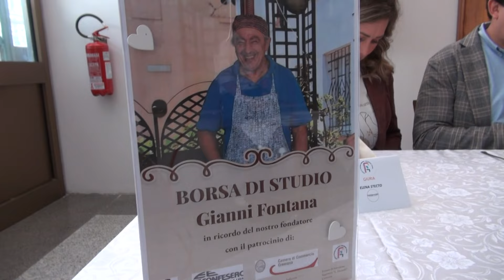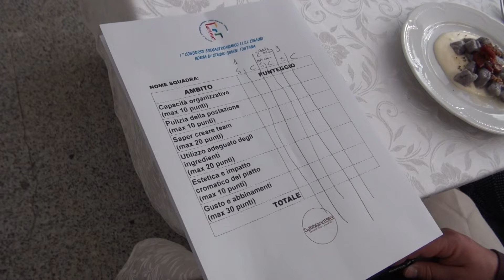PRIMA BORSA DI STUDIO GIANNI FONTANA EINAUDI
Prima edizione per la Borsa di studio intitolata a Gianni Fontana della trattoria Gabbiano, storico ristoratore del territorio scomparso nel 2019. E' stata consegnata oggi all'Istituto Einaudi, vediamo come è andata